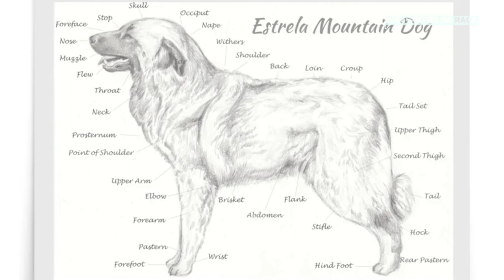Tudo sobre a raça ESTRELA MOUNTAIN DOG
O Estrela Mountain Dog, ou Cão da Serra da Estrela em português, é uma raça canina originária da região da Serra da Estrela, em Portugal. É uma raça grande e poderosa, conhecida por sua lealdade, inteligência e coragem.

Os cães Estrela Mountain são considerados excelentes cães de guarda e de pastoreio, graças à sua habilidade de proteger rebanhos e territórios. Eles são naturalmente desconfiados com estranhos, mas são extremamente leais e afetuosos com seus donos e familiares.

O Estrela Mountain Dog é uma raça muito forte e resistente, com um físico poderoso e musculoso que lhe permite lidar com terrenos difíceis e desafiadores. Eles são conhecidos por sua pelagem densa e longa, que varia em cores que vão do amarelo claro ao cinza escuro.

Apesar de ser uma raça grande e forte, o Estrela Mountain Dog é conhecido por sua natureza calma e gentil. Eles são excelentes companheiros para famílias ativas que buscam um cão protetor e amoroso.

No entanto, assim como todas as raças de cães, o Estrela Mountain Dog requer treinamento e socialização adequados desde cedo. Com um treinamento adequado, eles se tornam excelentes cães de companhia e trabalhadores.

Se você está procurando um cão forte, leal e protetor, o Estrela Mountain Dog pode ser a escolha perfeita para você. Com sua inteligência e coragem, eles são excelentes cães de guarda e de pastoreio, além de serem companheiros fiéis e afetuosos para toda a vida.